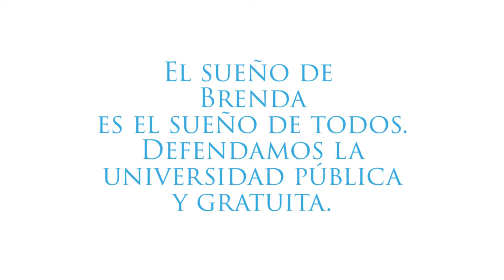El Sueño de Brenda